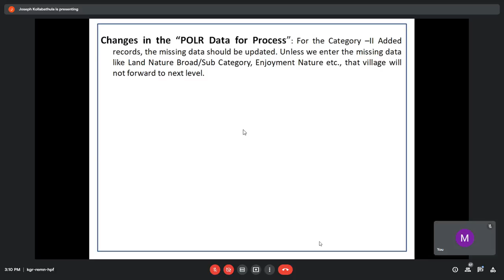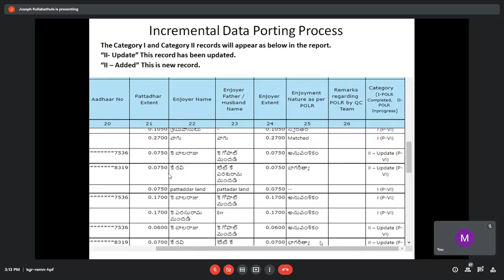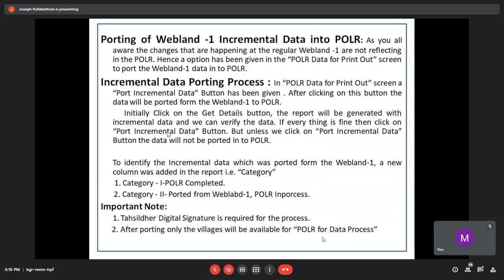PORTING OF WEBLAND 1 INCREMENTAL DATA INTO POLR Proforma 6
PORTING OF WEBLAND 1 INCREMENTAL DATA INTO POLR Proforma 6 |WebLandPolr6 @krazyAnu GSWS Services | weblandproforma6 | WEB LAND ప్యూరిఫీకేషన్ అఫ్ ల్యాండ్ రికార్డ్స్ ప్రోఫార్మ - 6